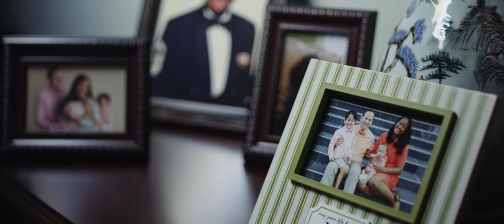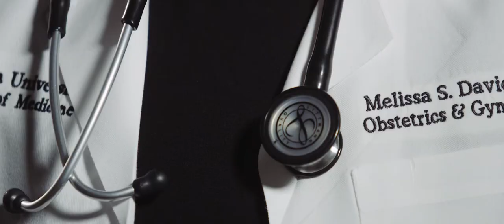Campbell University School of Osteopathic Medicine | Alumna Melissa Davies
Campbell Medicine Alumna, Melissa Davies ('10, '17 DO), is a shining example of how your support of student scholarships can not only change the lives of bright young men and women, but also the lives of the people they go on to help.